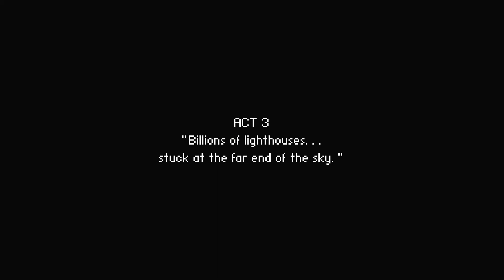ASMR | To The Moon | Episode 7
Let's Play and Relax!
To The Moon, a beautiful adventure game that was developed by Freebird Games. Where you get to control two Scientists that help people when they are dying to accomplish their dreams! We must solve the puzzle of who the old man is and how we can help him best!

Honestly, this is my way of giving back. I first discovered ASMR in 2015 right after I got into a car accident that caused me to get PTSD. I wasn’t able to sleep at night and the accident would replay over and over again. Until my older brother told me about a video that helped him relax. From that video on, I became obsessed with ASMR and would always listen to it for sleep. Now I’m learning and trying to put effort into these videos to somehow help other people find a way to relax and possibly cope with any issues they might have. Even if it’s just 1 person, I’ll be very happy! Thank you for your time! And goodnight!